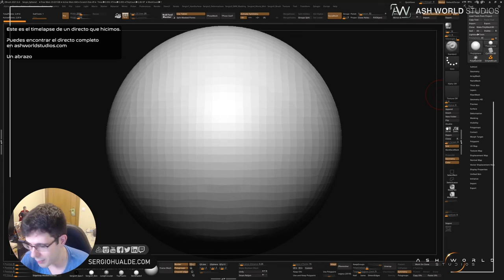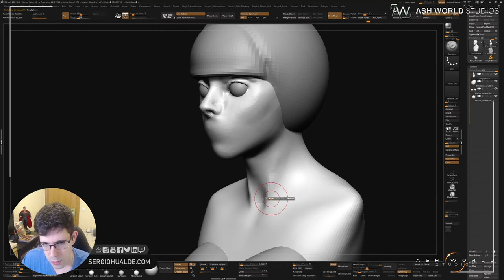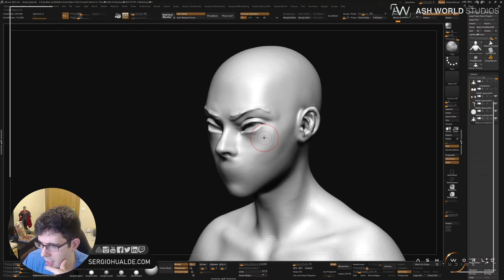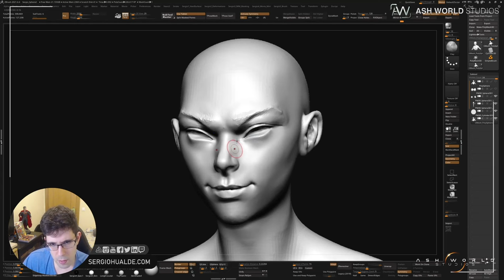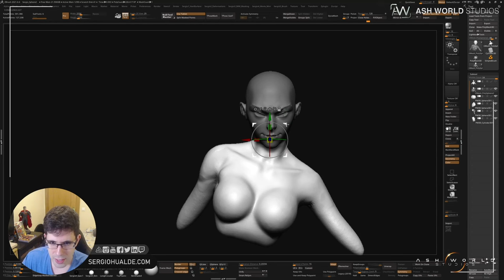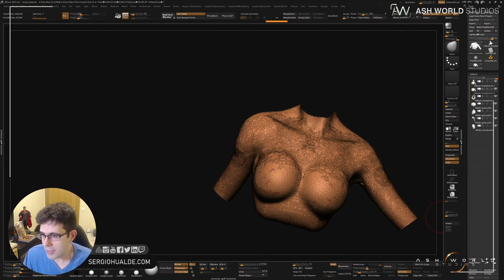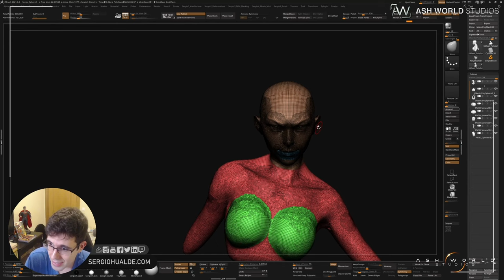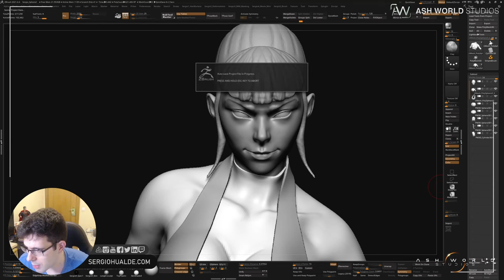PUNCHLINE (Batman) | Zbrush Sculpt Timelapse 1 | Sergio Hualde